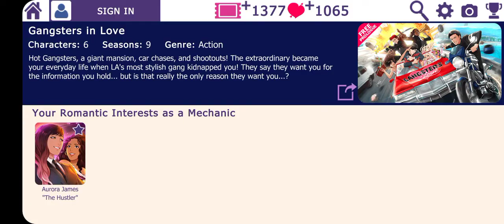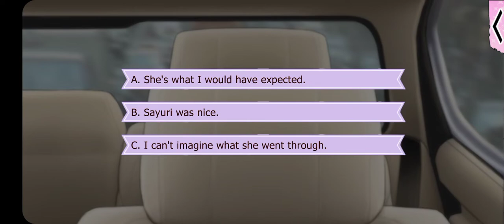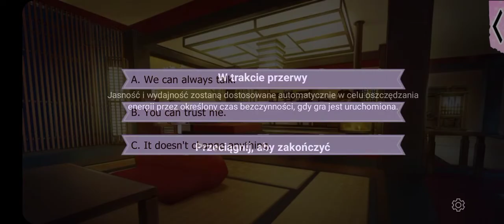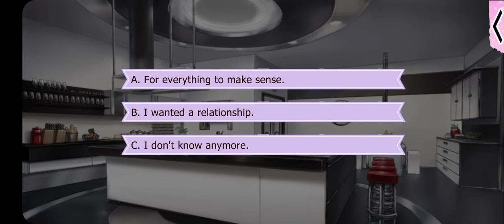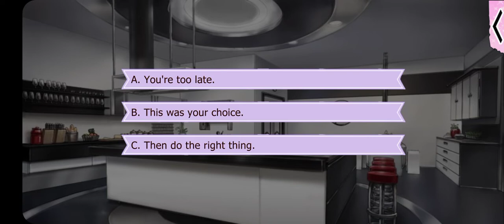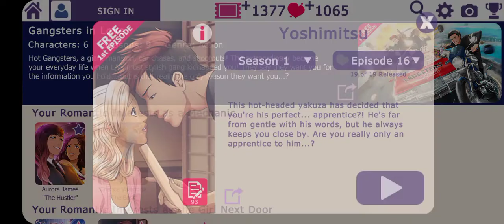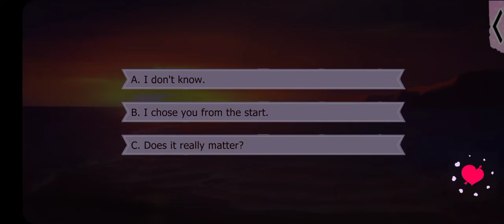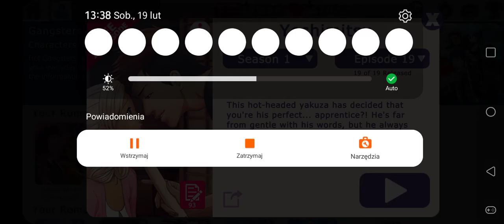Gangsters in Love: Yoshimitsu - Season 1 Episodes 8-18